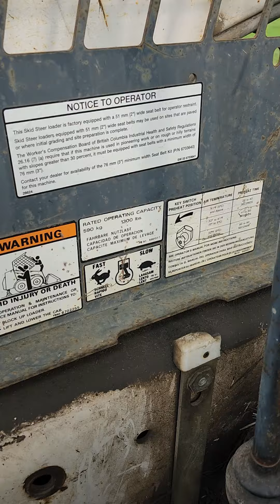August 6, 2024